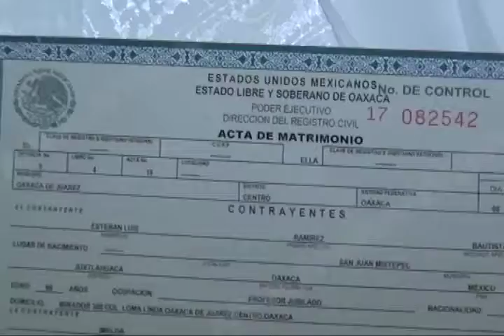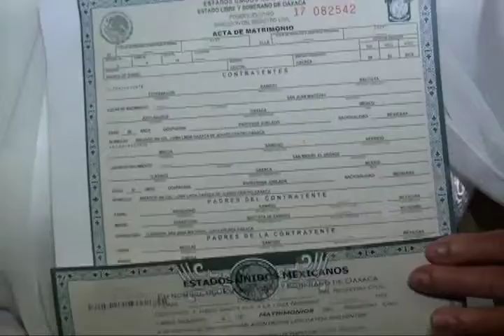Después de 42 años en unión libre deciden casarse este 14 de febrero